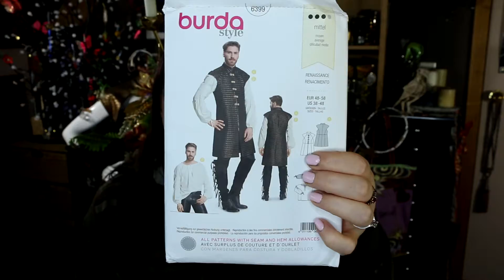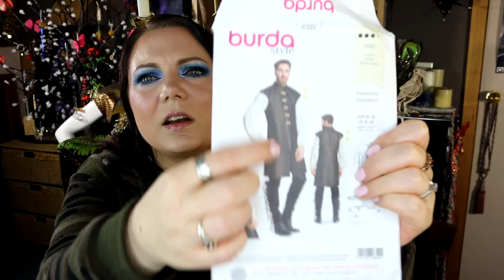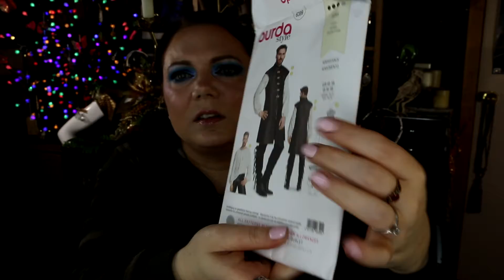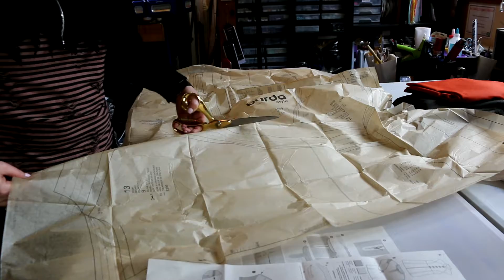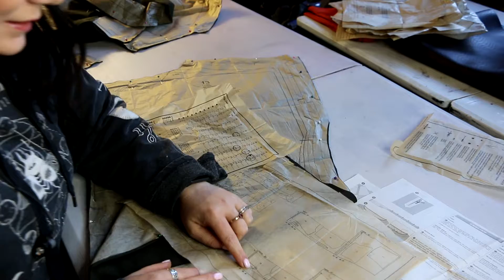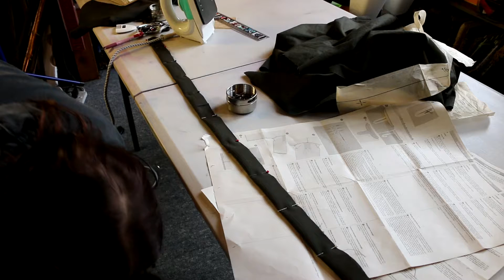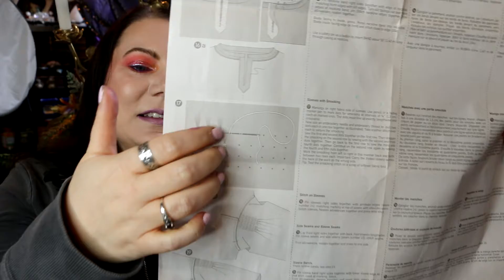Making a Costume Shirt for my husband - Burda 6399 Costume Pattern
Hi everyone and welcome to Faewood! In this video I am (trying to) make the shirt from the Burda 6399 pattern. The Goblin Ball is hopefully going ahead this year and my husband agreed to let me make a costume for him. So I have decided to turn him into the Green Man and this is just the first part of the costume with much more to come. I hope you enjoy it xxx

If you would like to share your work with the other fae you can use the hashtag faewoodinspired on Instagram

---Welcome to Faewood---
A channel filled with all the magic of the fae folk

Postal Address:
Lady of Faewood
Sassafras Gully
Victoria 3787
Australia